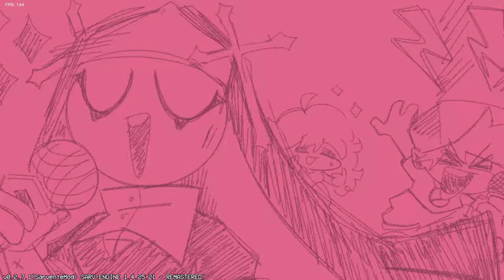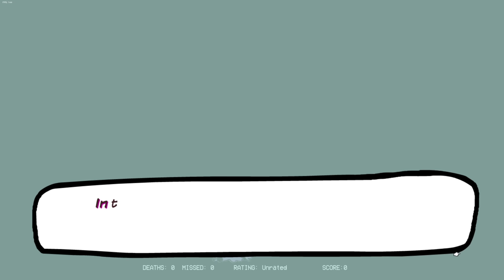Friday Night Funkin' VS Rasazy Week + Cutscenes (FNF Mod/Hard) (Sarvente's Mid-Fight Masses)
Friday Night Funkin' Vs Rasazy Week from Sarvente's Mid-Fight Masses for the PC in 2160p Ultra HD. This was a mod that's been private for over a month. The dialogue isn't included so the one you see is made by @GameAtHeart

So after I uploaded the Sarvente's Mid-Fight Sadness encore video, the creator of the vs Rasazy then decides to re-release the Rasazy mod to the public so I think it's safe to cover it now? The song in this mod is a fanmade Rasazy song by SeliSeliSelina. It is based on Zavodila, and a bit of Gospel. Some of the skit's ideas here we from me and GameAtHeart.

No download, I was told its okay to play but not give out a download.

All Songs from Friday Night Funkin' VS Rasazy from Sarvente's Mid-Fight Masses Mod Timestamp:
00:00 Animation Preview
00:02 Sarvente's Mid-Fight Masses Intro
00:15 Mid Fight Sadness Menu
00:31 Cutscenes 1
04:39 Razzy Stazzy Song
06:55 Ending
09:34 Outro

Mod Creators for VS Sarvente's Mid-Fight Masses below
VS Rasazy mod, no download because main creator doesn't want to give it out:
Animation, general developer by blanseph: